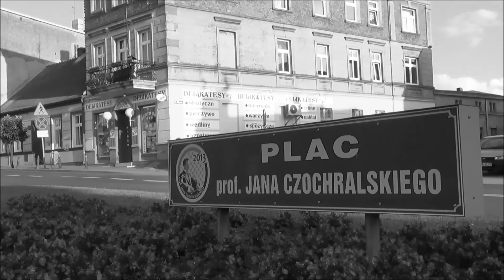Milena Kurdelska "Twój Paryż. Moja Kcynia"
Film nagrodzony w I Powiatowym Przeglądzie Filmów Amatorskich w 2014 roku w Szubinie.